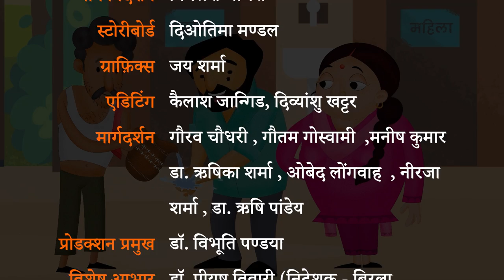सफ़ाई है ज़रूरी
यह एनिमेटेड वीडियो महत्वपूर्ण जीवन कौशल के अंतर्गत 'स्वास्थ्य और स्वच्छता' विषय पर आधारित है। इस फिल्म का उद्देश्य व्यक्तिगत स्वच्छता पर जागरूकता पैदा करना है।